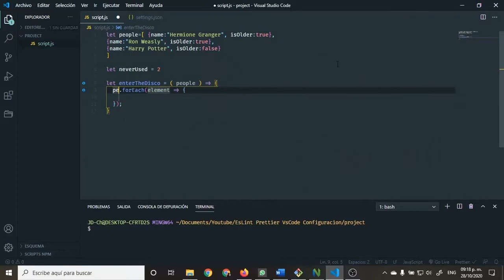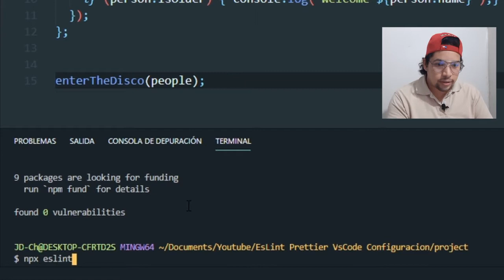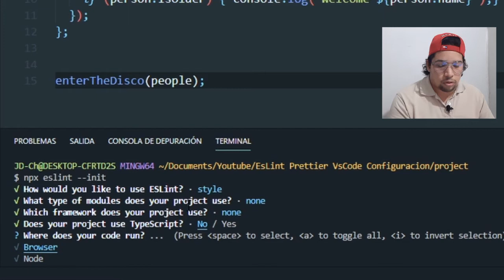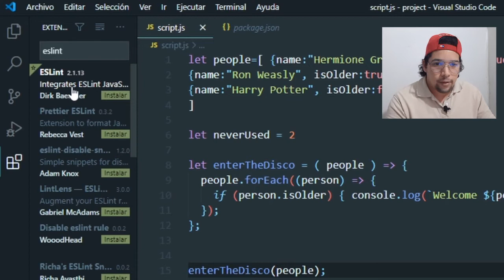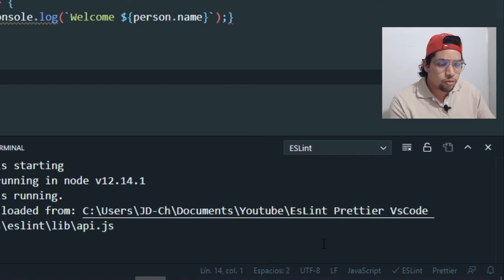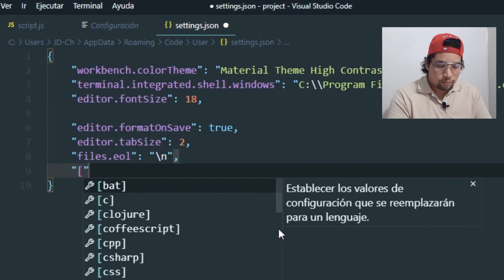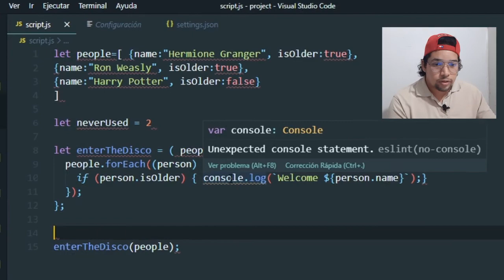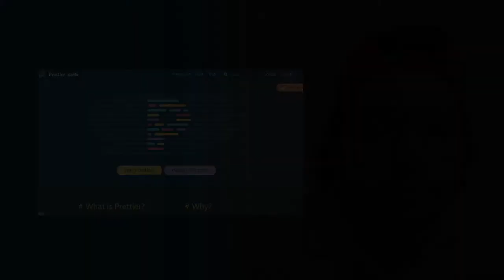COMO INSTALAR ESLINT 💻 EN VISUAL STUDIO CODE 🔥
Deja de perder el tiempo y configura correctamente eslint en vscode

📄 Indice
0:00 : Introduccion
0:21 : Requisitos
0:40 : Instalacion EsLint
4:04 : Instalando Extensiones
5:01 : Configuracion
10:00 Despedida